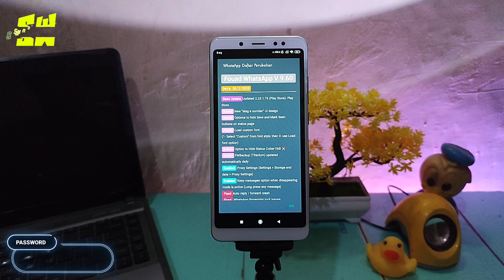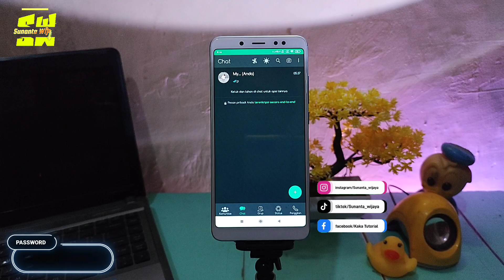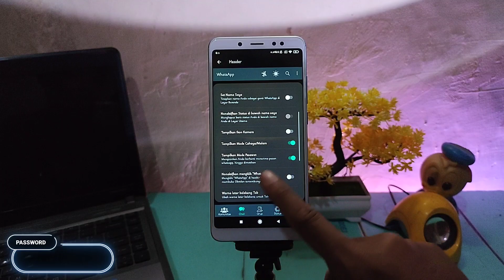fouad WhatsApp terbaru 2023 | Fouad WhatsApp v9.60 - New 🔥 Nonaktifkan Icon yang ada di header 🗿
Halo teman-teman semua, selamat datang lagi di Sunan chanel, jadi pada Vidio kali ini saya akan membahas aplikasi Fouad WhatsApp v9.60 baru update hari ini dan memberikan tutorial cara menonaktifkan fitur icon tampilan yang ada di header...

CATATAN PENTING:
"Saat mengunduh pembaruan baru, jangan hapus versi sebelumnya yang terpasang di ponsel Anda. Install saja pembaruan baru secara langsung agar obrolan Anda tidak hilang" ️

⚠️Info Penting
Password akan muncul di dalam video, Menggunakan angka Tanpa spasi😊

Link ⬇️⬇️
LINK ADA DI KOLOM KOMENTAR PALING ATAS 😊⬇️